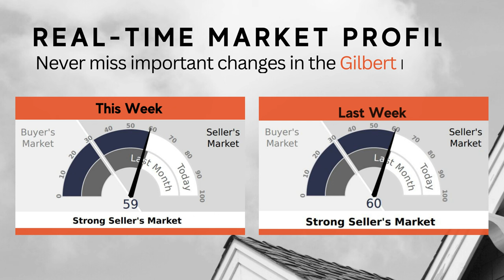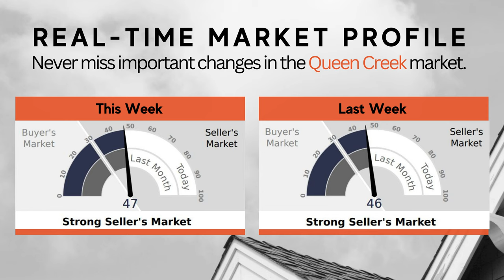How is the Phoenix Arizona Real Estate Market? | Living In Phoenix Arizona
📝 Preferred Arizona Mortgage Partner: Coming Soon